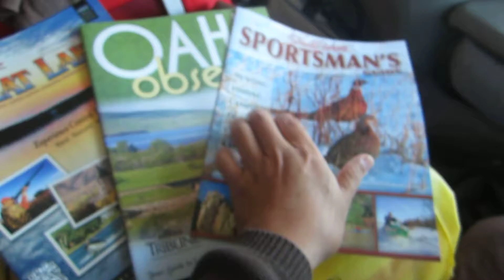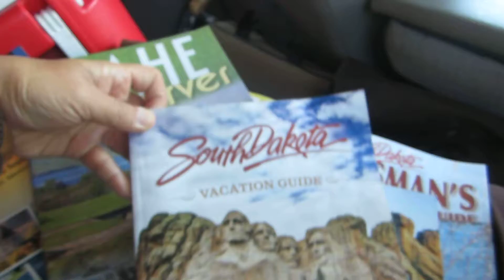USA-Haven-อเมริกาคือสวรรค์ แต่ว่า..(2ใน 2 )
(คลิปที่สอง )สามเดือนที่ผ่านมา ข้าพเจ้าไปอยู่ในดินแดนสังคมทุนนิยมก้าวหน้าสูงสุด  ได้เห็นจุดดีมากมายของเมกาที่เอเซียน่าจะได้เรียนรู้และเลียนแบบ  แต่ก็เห็นจุดที่พุทธเตือนสติว่า  สังคมที่เต็มไปด้วยอบายมุข-กามคุณ-ลาภยศสรรเสริญ ภายใต้หลักการแห่งเสรีภาพ จะเป็นช่องทางให้เราตกเป็นทาสความเสพคุ้น จนกลายเป็นนิสัยที่ติดตัวไปทุกชาติ  และจะกลายเป็นวิบากนิสัยที่ยากจะหลุดพ้นจากกิเลส ดังอุปมาที่ ไสอูฐลอดรูเข็ม ยังจะง่ายเสียกว่า ( พ.เดิมแท้ ชาวหินฟ้า )